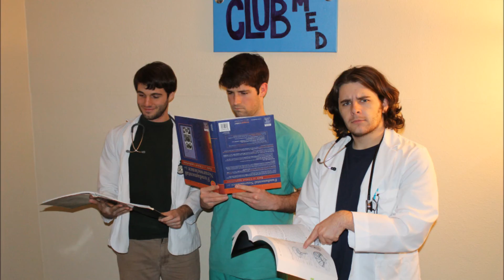Adventures in DxR